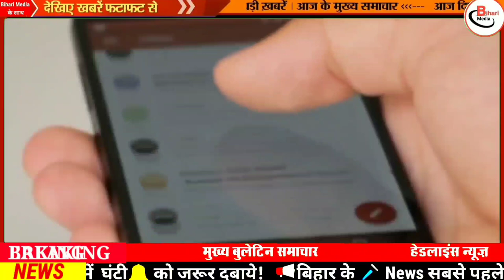Today 4 May bihar news|bihar news,bihar ka news|Gaya news,bhagalpur news|biharinews